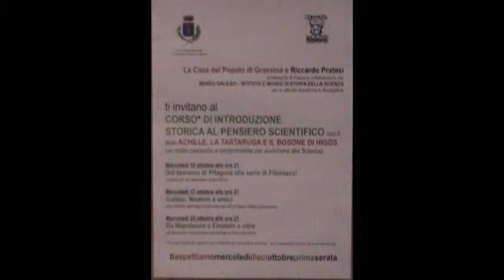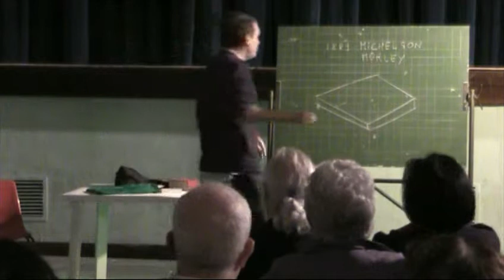7aParte.della 3a lezione del Corso di introduzione storica al pensiero scientifico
7aParte.della 3a lezione del Corso di introduzione storica al pensiero scientifico
tenuta dal professor Riccardo Pratesi alla Casa del Popolo di Grassina il 17 ottobre 2012-
Il presidente della Casa del Popolo di Grassina ,Valeriano Rigacci, presenta questa bella iniziativa: una serie di 3 lezioni con le quali si spera di invogliare molte persone a costituire dei circoli stabili di educazione scientifica.(7a parte )